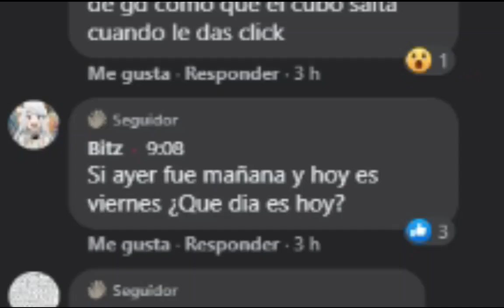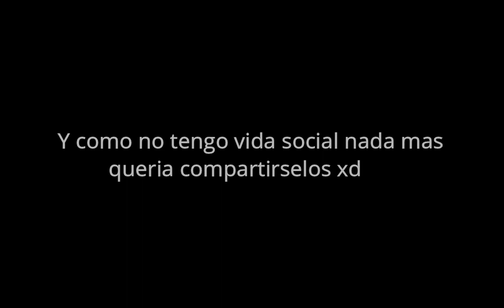Guitar responde "Si ayer fue mañana y hoy es viernes"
Musica sin copy